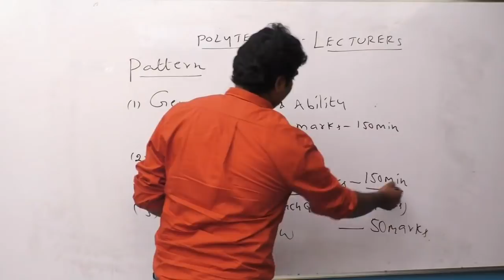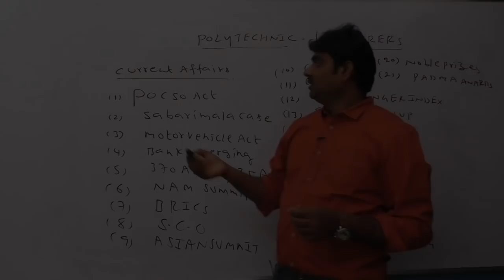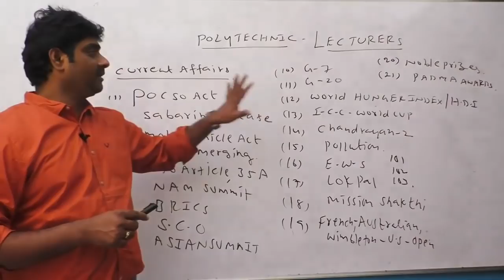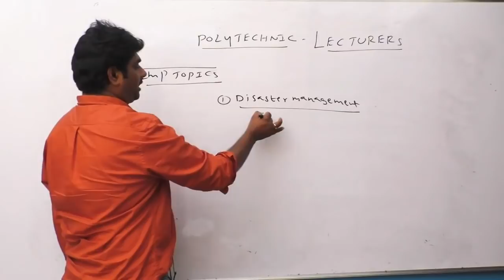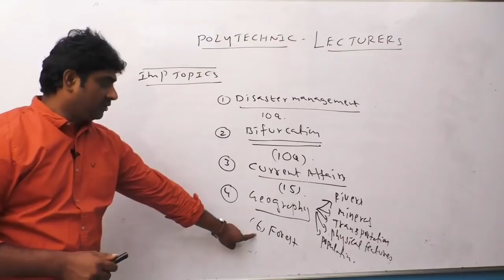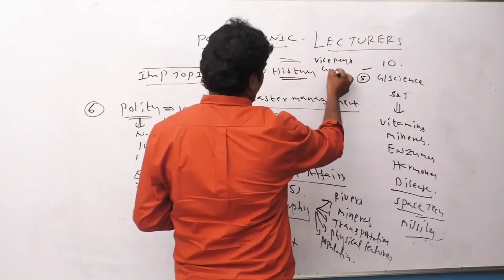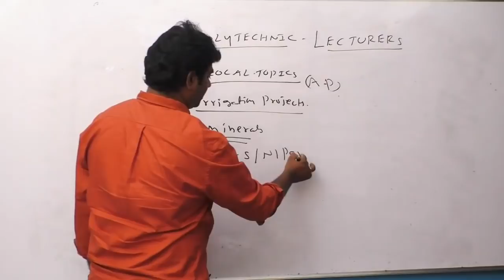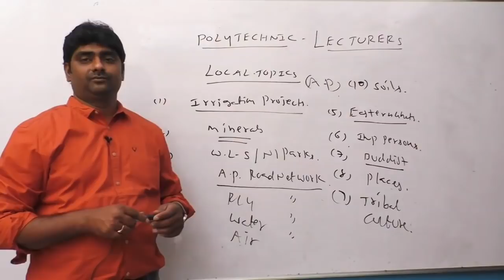Preparation strategy for APPSC Polytechnic lecture exam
Interview with veera babu sir to share his views on upcoming polytechnic Lecture exam